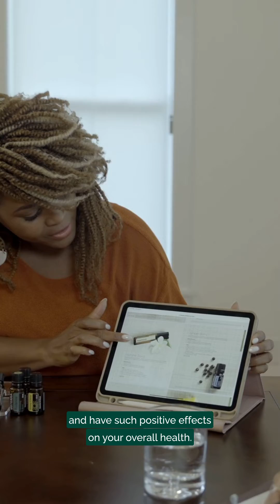ProBiome Testimonial Videos "Dani"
🌼 Welcome to Empowered Natural Motherhood! Your hub for holistic well-being, hormone balance, and empowered living. 🌿

Join our private Facebook group, 'Empowered Natural Motherhood,' and connect with a community of like-minded individuals on the journey to harmonious hormone health. Dive deeper into discussions, share experiences, and find support among women who understand your unique path.

Looking to unlock the secrets of balancing your hormones naturally? Don't miss our enlightening webinar! In this exclusive session, we delve into the crucial role your liver and gut play in hormone health.

Ready to take action and embrace natural solutions? Explore our curated doTERRA collections to support your wellness journey:
🌟 Phase 1: Holistic Hormone Harmony Collection

Your microbiome functions like an invisible organ. It’s a vast and diverse ecosystem of microbes that are essential to wellness. Key to microbiome function is proper microbial diversity and balance, with a high ratio of good bacteria to bad. The body’s natural aging process can disrupt your microbiome, along with an unbalanced diet, lack of exercise, poor sleep schedule, and stressful lifestyle. Augmenting a wellness lifestyle with supplementation can help restore microbiome health.

doTERRA PB Restore ProBiome Complex is a unique formulation of 30 pre-, pro-, and postbiotics and bacteriophages that help restore microbial diversity and balance for optimal microbiome health and overall wellness. The 18 billion colony-forming units (CFUs) of probiotics, or good bacteria, consist of 24 active cultures—an unparalleled variety of carefully selected strains from 22 different species—for exceptional microbial diversity. The prebiotic fructooligosaccharides (FOS) and bacteriophages help achieve and maintain microbial balance by encouraging the growth of good bacteria and selectively attacking the bad. The postbiotic—made up of bioactive compounds produced from healthy bacteria—provides additional health benefits.

The doTERRA PB Restore dual-chamber, time-released delivery system supports the body throughout the day. It aids digestive comfort, micronutrient synthesis, gut barrier integrity, and healthy metabolism. Metabolites produced by the bacterial strains in doTERRA PB Restore have been shown to support skin health, the respiratory and immune systems, and a healthy inflammatory response. Early research on certain ingredients—including L. Rhamnosus CRL 1505, the postbiotic in doTERRA PB Restore—indicates they may also help with brain, cardiovascular, urological, and metabolite function, as well as a healthy DNA response to oxidative stress.

Are you eager to start your doTERRA journey? Discover our starter kits designed to kickstart your wellness transformation:

Thank you for choosing Empowered Natural Motherhood as your guide to a more balanced and empowered life. Let's embark on this journey together! 💪🌼